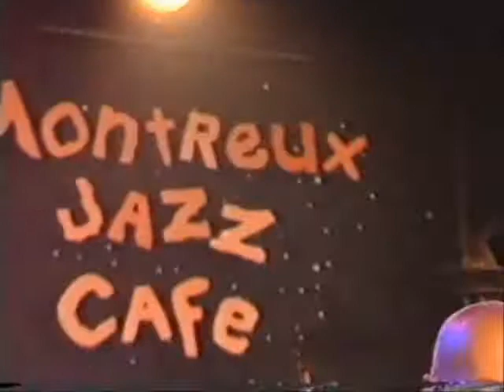Concert de Soul Atmosphère Montreux jazz café 1998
Soul Atmosphère live at Montreux jazz café 1998 in Switzerland
Dorothy Vincent - Chant
Michel Vernaz - Clavier
Simon Favez - Batterie
Vincent - Basse
L'inconu - Guitare
Frederic Comte - Chant

Funk, soul, jazz, rock, disco.